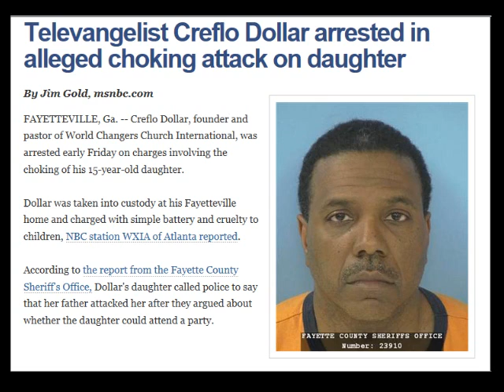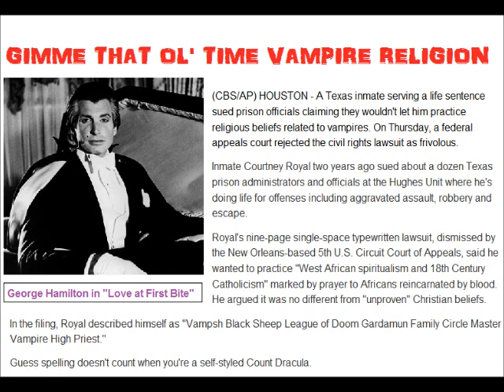Today in Bad Religion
GOV. BRYANT